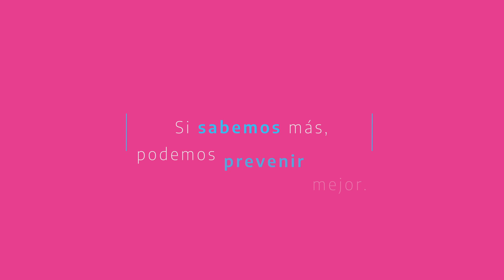¿Cómo hay que lavarse las manos?